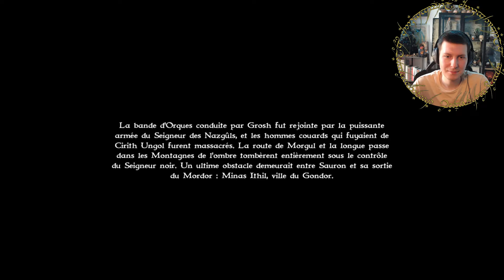La Guerre de l'Anneau - La Route de Morgul • Campagne du Mal 8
Retour sur un vieux jeu Seigneur

Le Seigneur des Anneaux : La Guerre de l'Anneau est un jeu de stratégie temps réel sorti sur PC. Déterminez le destin des Terres du Milieu en revivant les plus grandes batailles de la saga de Tolkien. Les célèbres combattants du livre officieront en tant que chefs de vos armées.